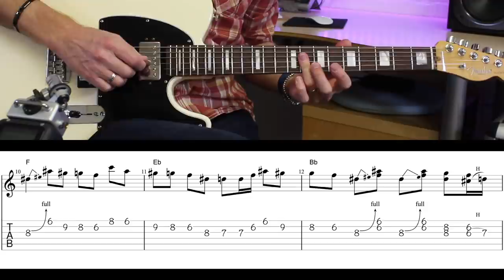"Mon RIFF FAVORI" feat. GalagoMusic & GuitarPlug'nPlay (Tutos Rebel Rebel/Johnny B. Goode)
Cette vidéo vous a aidé? 🤠

0:00 Presentation
0:57 Rebel Rebel (D. Bowie) par Eric
6:34 Johnny B. Goode (C. Berry) par Roo
11:36 It's thunder and it's lightning" (We were promised jetpacks) par Thibaut

Dans cette vidéo, nous présentons et analysons 3 riffs de guitare que nous adorons:
Rebel Rebel David Bowie
It's thunder and it's lightning We were promised jetpacks

Les tablatures à l'écran vous aideront à apprendre à jouer ces excellents riffs!

Merci bcp à Thibaut et Eric d'avoir participé avec simplicité et enthousiasme 🤠